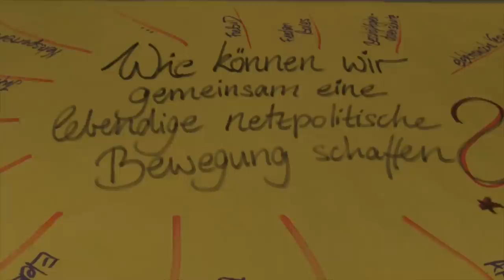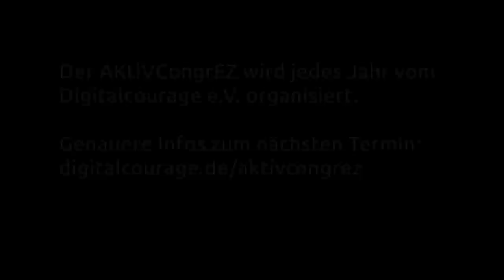AKtiVCongrEZ2013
Warum solltest auch Du zum AKtiVCongrEZ 2013 kommen -- Netzneutralität, digitale Bürgerrechte, Bestandsdatenauskunft sind Themen, die uns alle angehen und gegen die wir Aktionen planen müssen!
Der AKtiVCongrEZ bietet die Möglichkeit, sich abseits von Mailinglisten zu treffen, zu vernetzen und Planungen voranzutreiben.
Jede/r ist herzlich willkommen, ob Neueinsteiger oder alter Hase.